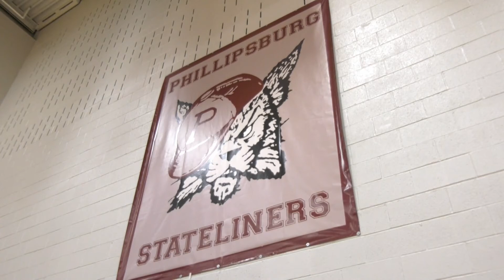HS Girls Basketball - Easton vs Phillipsburg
The Red Rovers visited rival Phillipsburg as they looked to continue their torrid pace and stay undefeated.